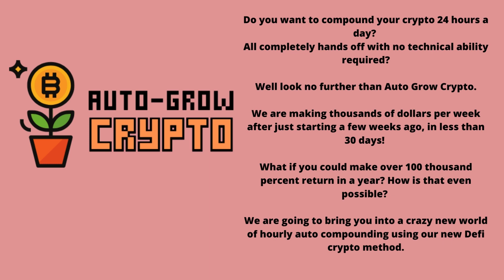Auto Grow Crypto Review - Reviews Channel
Auto Grow Crypto Review

AUTO GROW CRYPTO

Auto Grow Crypto shows you how to make instant money  in real time with deFi. That means you are guaranteed to make the first crypto day. Everything is done in stages and over the shoulder, watch them do it and style their training (not just an overview or theory). This is very helpful for people to make money from crypto in a whole new way. It is  guaranteed compound cryptography all day, every day

Thank you for checking out my Auto Grow Crypto Review